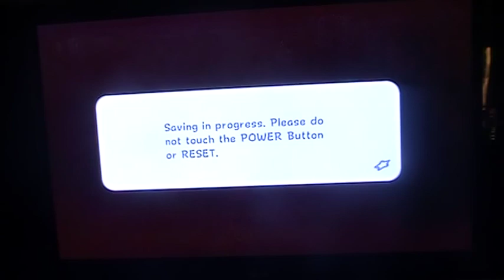LP Super Mario Galaxy part 15 Kamella's airship attack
We fight Kamella
annnnnnnnnnnd...nothing else